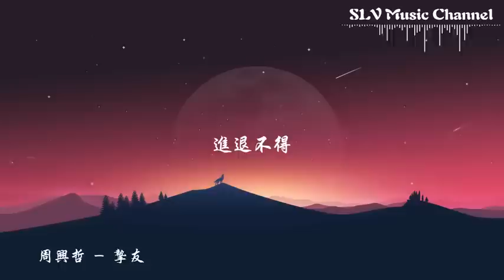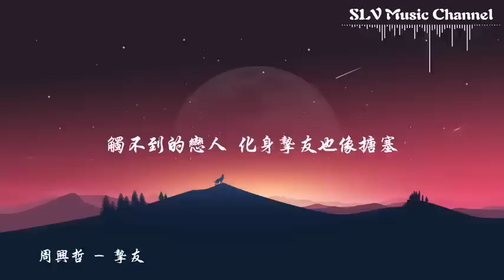周兴哲 - 挚友 (1 hour version）【我们不讨论的关系 很接近却不是爱情，拥有无数交集 要丢弃太可惜】『動態歌詞Lyrics』♫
▶︎歌詞在下面◀

周兴哲 - 挚友
作词 : 葛大为
作曲 : 周兴哲
编曲 : 黄宣铭 S.M.H.
制作人 : 黄宣铭 S.M.H.

想当星辰 却像路灯
若爱一个人 切忌爱得太深
酒后传的讯息 你别当真
我总感情用事 忘了不可能
也委屈你 长期容忍
但我们之间 该用什么相称
难道非要我爱其他的人
你才心安理得 卸下了责任

我们不讨论的关系 很接近却不是爱情
拥有无数交集 要丢弃太可惜
我演的恨 真不诚恳
你最清楚 我是怎样的人
没人不羡慕的关系 只是没结局的续集
为什么太熟悉 反而变成距离
触不到的恋人 化身挚友也像搪塞
你明知道我不会等到 却放任我等

你正全心 对待的人
辗转找到我 劝我别再伤神
其实我真不想一一询问
从此默不出声 是我的责任

我们不说破的关系 很微妙却不是爱情
容许这种维系 是我不够争气
一再追问 何其愚笨
我也清楚你是怎样的人
荡气回肠 又能如何
我最不应该 还害你受困
进退不得

钢琴 : 温和蒝 Wilson Wen／黄宣铭 S.M.H.
木吉他 : 黄宣铭 S.M.H.
电吉他 : 黄宣铭 S.M.H.
电贝斯 : 林奥迪 OD Lin
鼓 : 江尙谦 Shang Chien Chiang
配唱制作人 : 黄宣铭 S.M.H.
和声编写 : 周兴哲/黄宣铭 S.M.H.
和声 : 周兴哲
录音师 : 叶育轩 YuHsuan Yeh／沈冠霖 SHENB／黄宣铭 S.M.H.
录音室 : BB Road Studio
混音师 : 黄文萱 Ziya Huang
混音室 : Purring Sound Studio
母带后期处理工程师 : Idania Valencia
母带后期处理录音室 : Sterling Sound
数位发行总代理：银河方舟StarNation
项目总经理：陆瑒@银河方舟StarNation
项目总监：宫尹琳Rainie /代诗琪Tricy
项目统筹/营销推广：贾梦圆/杜思潮/姚慧佳
协力：倪一丹/尹懋鑫
出品：星空飞腾国际娱乐股份有限公司
出品人/监制：罗维君Frances Lo
OP：银翼文创有限公司 Mr. Wing Creative admin by Music Bravo Co., Ltd.​
OP：星空飞腾国际娱乐股份有限公司 M.Star Entertainment Ltd
SP：Universal Ms Publ Ltd Taiwan

00:00:00 周兴哲 - 挚友

🔔 请在社交网站（Facebook、Google +、Twitter 等）上分享此视频，让更多人可以收听！ 祝你今天过得愉快 ！
我們是一家 YouTube 音樂開發公司。
期待有才華的藝術家的合作
✔所有權利屬於我們。
✔ 本視頻已獲得藝術家和特殊權利人的直接許可。
✔ “Douyin Songs Box”中的所有歌曲均已獲得合法許可和保護。 它們不得在此頻道之外使用，也不得用作第三方內容的背景音樂。